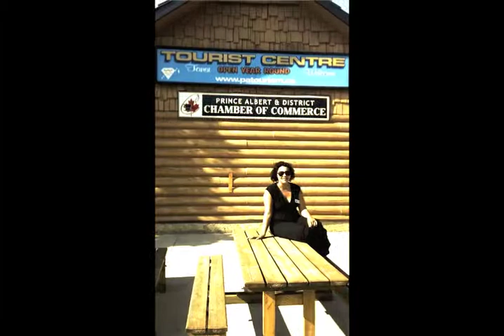Summer 2011 Kick-Off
First FaceofPA video of the season!!